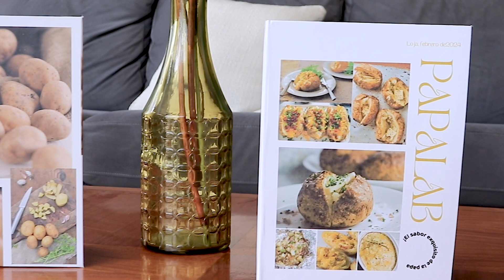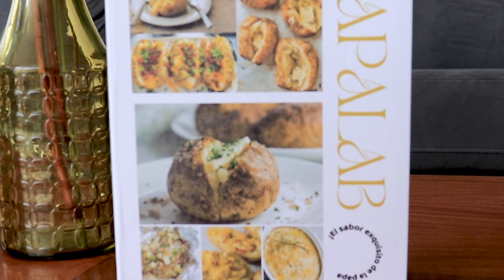Catálogo gastronómico de la papa ecuatoriana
Este proyecto desarrollado en el periodo octubre 2023 - febrero 2024 es coordinado por el docente investigador Pablo Israel Aguirre Collahuazo, docente de la carrera de Gastronomía.

Tipo de proyecto: Semestre Ascendere
Conoce más aquí: